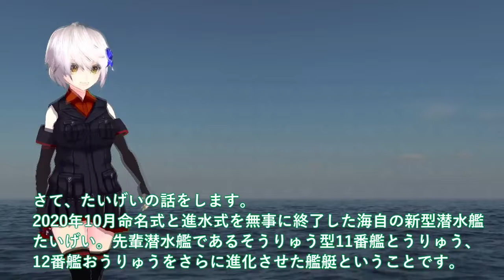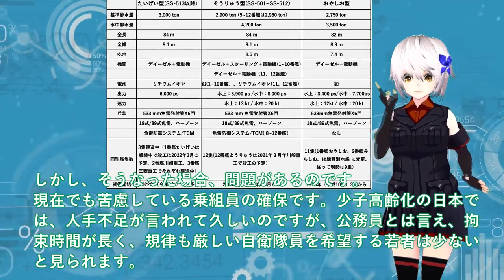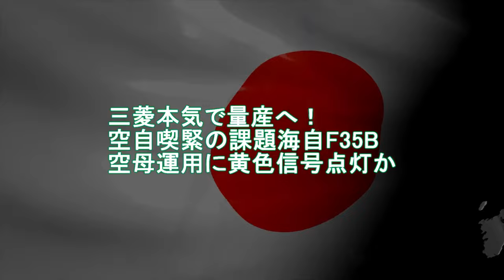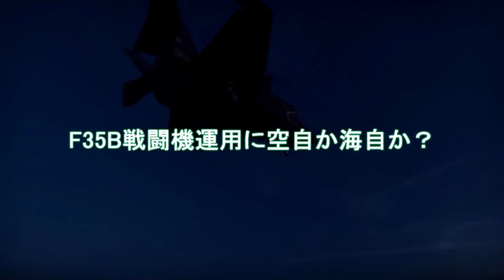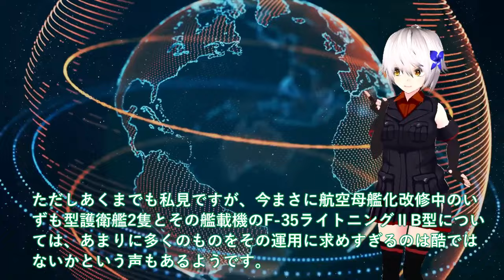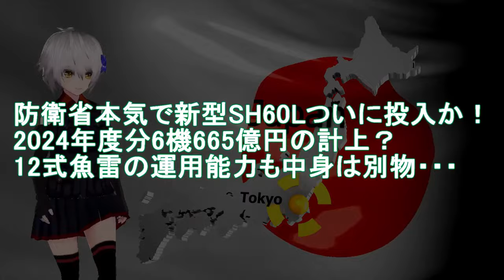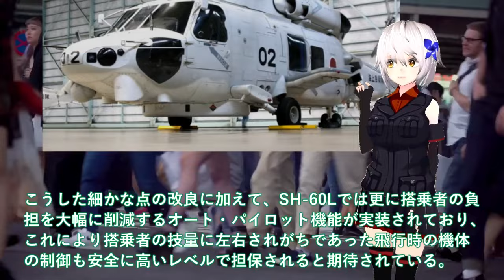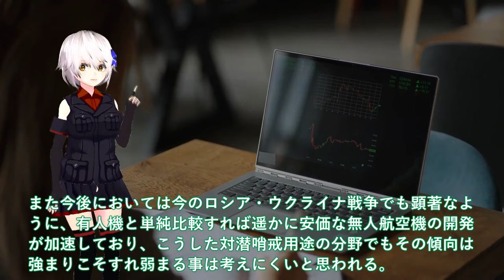【ゆっくり解説】陸海空自最強スペシャル 海自最新鋭潜水艦に中国が反応負けた！艦長持て余すたいげい型ソナー格段の性能？リチウムイオン電池が最大と言えるか【軍事スペシャル・特集】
11海自最新鋭潜水艦に中国が反応負けた！艦長持て余すたいげい型ソナー格段の性能？リチウムイオン電池が最大と言えるか・・

12海自護衛艦いずも・かが赤信号点灯か！F35B戦闘機運用に空自か海自か？護衛艦かが寄港時にF35B艦載・・・

13防衛省本気で新型SH60Lついに投入か！2024年度分6機665億円の計上？12式魚雷の運用能力も中身は別物・・・